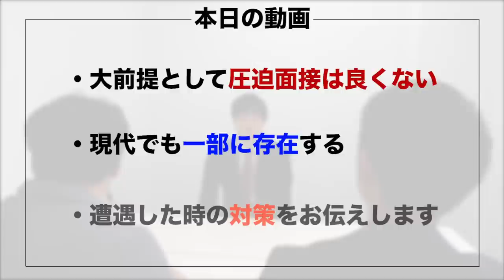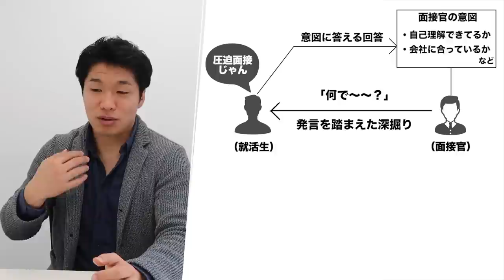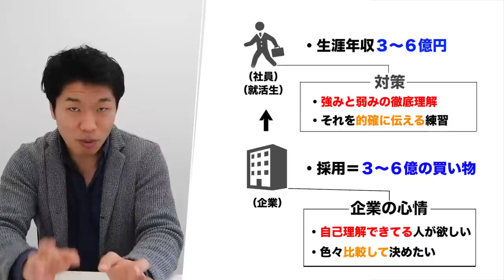もしも圧迫面接を受けたら...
南さんのSNS

Koru-workers株式会社　代表取締役　南祐貴
1989年生まれ、2012年に博報堂入社。2017年に独立し、港区高輪で初のゲストハウス『Koru Takanawa Gateway』を立ち上げる。『世界最速で日経新聞を解説する男』として、毎日欠かさず経済の情報発信中。

▼就活対策note《就活生は必ず読んでください！》

▼投資記事
◎【完全保存版】6年間の投資生活で築いた投資術とオススメ投資本17選［初級編］

▼取材記事
◎毎朝2時に更新！？ 30歳の元広告マンが「世界最速で日経新聞を解説する男」になるまで

◎“投資をしない方が怖い”ーー 「世界最速で日経新聞を解説する男が教える」、20代から投資をはじめた方が良い理由

▼起業記事
◎博報堂を辞めて、起業しました。皆様にどうしても「１つ」お願いがあります。

◎博報堂から28歳で独立「1.3億円で港区高輪初のゲストハウスをオープン」

◎Koru Takanawa Gateway Hostel, Cafe&Bar（2020年3月開業！JR山手線の50年ぶりの新駅高輪ゲートウェイ駅から徒歩5分！）クラウドファンディングで265名から500万円以上!

▼自己紹介note《もっと詳しく知りたい方はこちら》